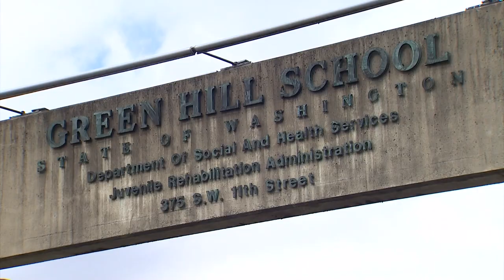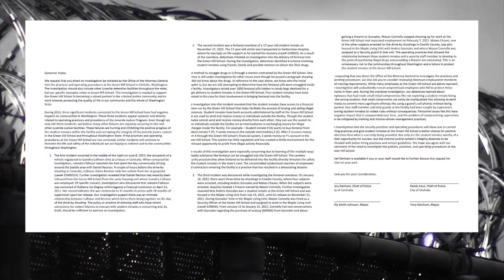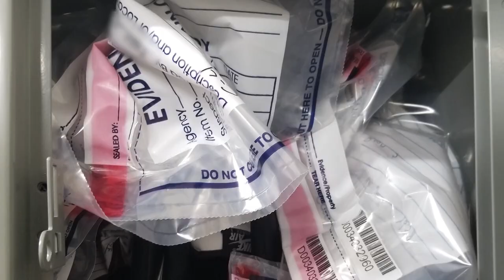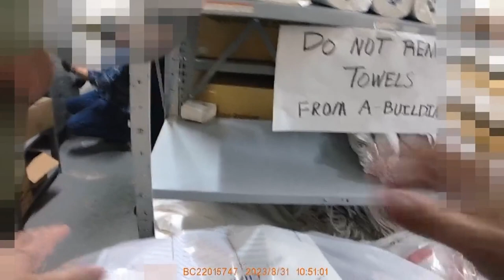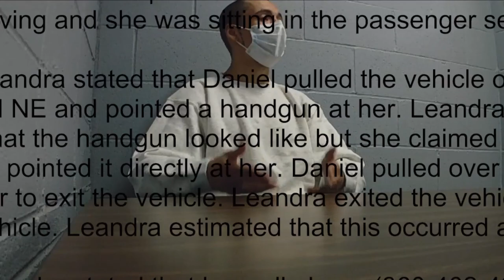Drugs, contraband were found in Green Hill School. Why didn't administrators tell police?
A search warrant revealed dozens of drugs and contraband inside Green Hill School, among other issues flagged by local officials in a letter to Gov. Jay Inslee